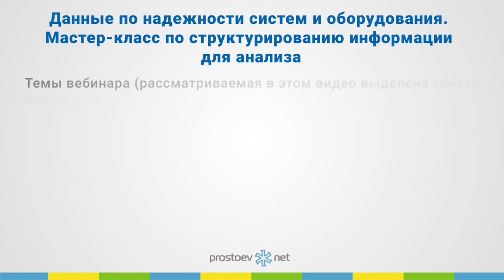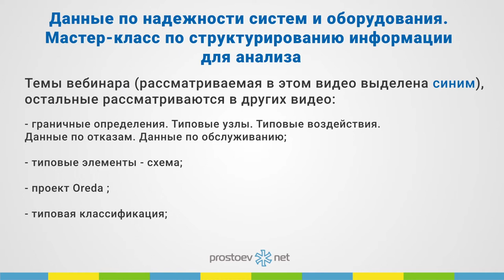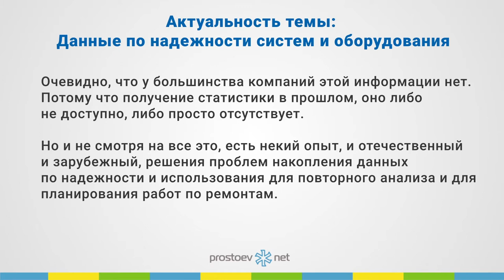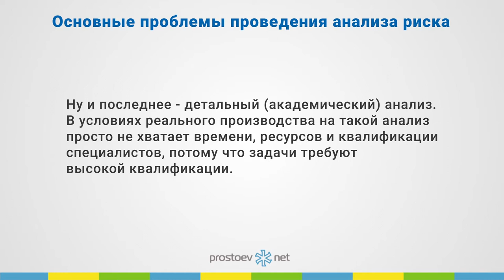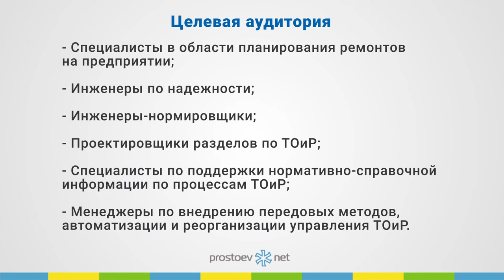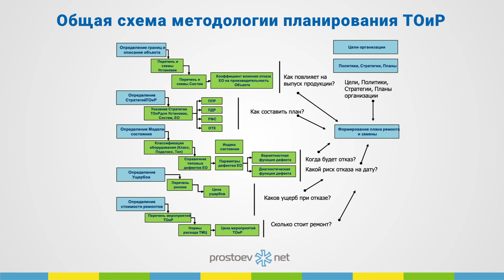Данные по надежности систем и оборудования. Актуальность. Проблемы анализа риска. ТОиР. RCM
Простоев.НЕТ. Данные по надежности систем и оборудования. Мастер-класс по структурированию информации для анализа. Актуальность. Основные проблемы проведения анализа риска . Целевая аудитория. Общая схема методологии планирования ТОиР. RCM. Управление надежностью. Техническое обслуживание и ремонт. Надежность оборудования

Тема сегодняшнего видео «Актуальность. Основные проблемы проведения анализа риска . Целевая аудитория. Общая схема методологии планирования ТОиР».

00:00 prostoev.net
01:15 Тема связана с данными по надежности. Некие наши идеи и наработки по структурированию информации для анализа.
01:27 Самое первое, надеюсь вы согласитесь, что современные подходы к планированию ремонтов (и обоснованию затрат) основаны на оценке рисков отказов оборудования и технологических систем.
01:39 В свою очередь для этой оценки необходимы данные, т.е. качественная информация по природе и истории возникновения отказов.
01:47 Очевидно, что у большинства компаний этой информации нет. Потому что получение статистики в прошлом, оно либо не доступно, либо просто отсутствует.
02:01 Но и не смотря на все это, есть некий опыт, и отечественный и зарубежный, решения проблем накопления данных по надежности и использования для повторного анализа и для планирования работ по ремонтам.
02:18  Первое, что для оценки риска необходима оценка вероятности отказа оборудования, которое может осуществляться статистическими методами. Сбор статистики достаточно трудоемкий процесс и на многих компаниях есть несколько уникальных машин, соответственно статистика по этим двум-трем машинам не дает обоснованной информации по надежности этого оборудования.
02:41 Многие классические методы анализа надежности рассчитаны на какие-то единичные изделия, при этом у нас массовое производство, есть много однотипных машин, т.е. для нас эта методика не всегда применима.
02:55 Ну и последнее - детальный (академический) анализ. В условиях реального производства на такой анализ просто не хватает времени, ресурсов и квалификации специалистов, потому что задачи требуют высокой квалификации.
03:12 Целевая аудитория: специалисты в области планирования ремонтов на предприятии; инженеры по надежности; инженеры-нормировщики; проектировщики разделов по ТОиР; специалисты по поддержке нормативно-справочной информации по процессам ТОиР; менеджеры по внедрению передовых методов, автоматизации и реорганизации управления ТОиР.
04:27 Общая схема методологии  планирования ТОиР